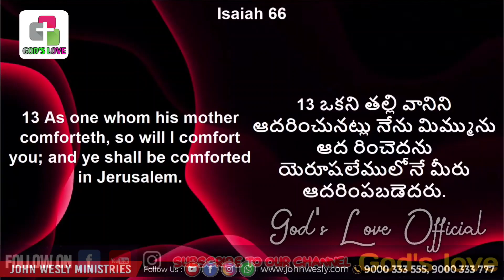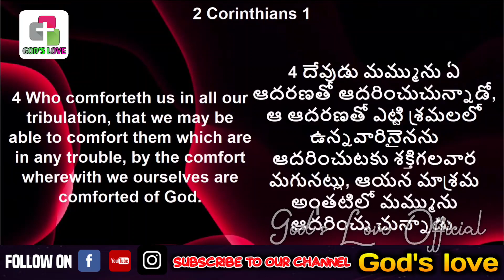గుండె చెదరిన వారిని ఆదరించే దేవుడు || Blessie wesly akka heart touching message